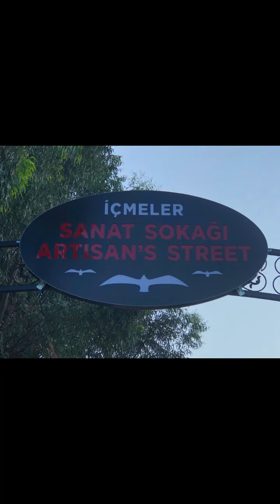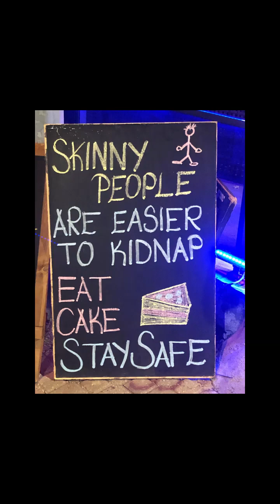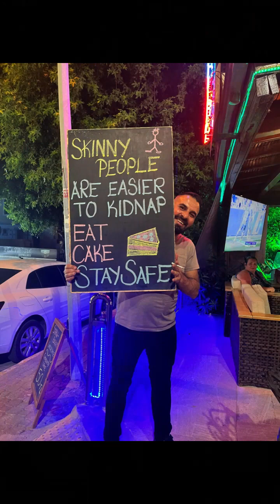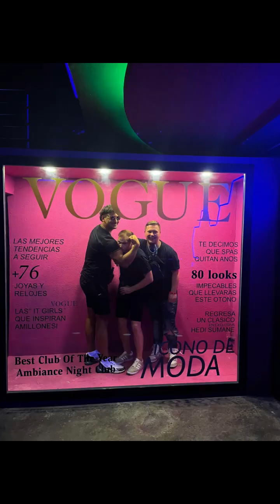Icmelar Turkey June 2023